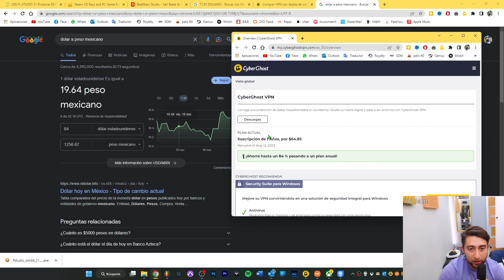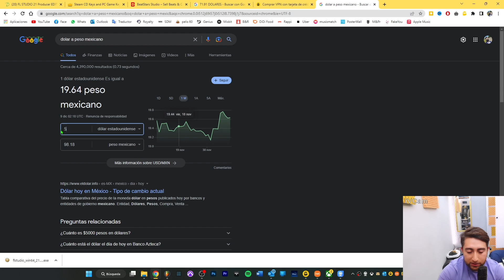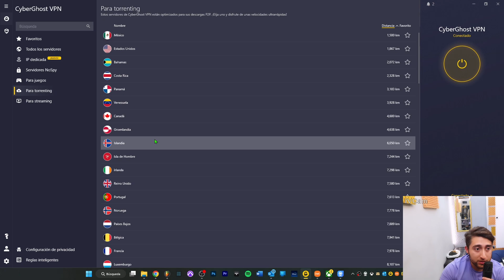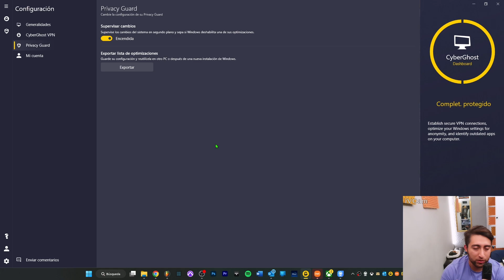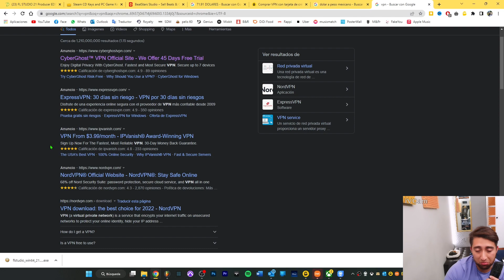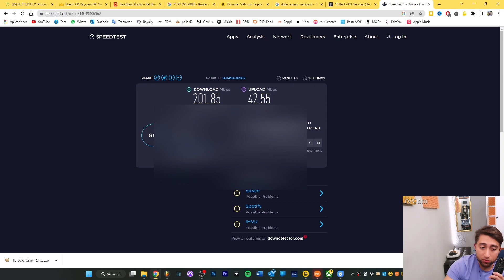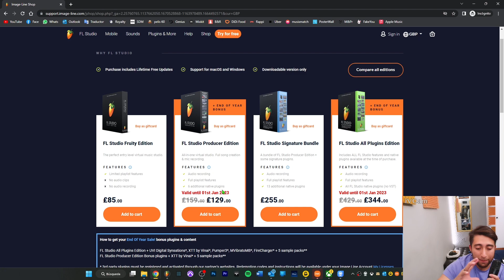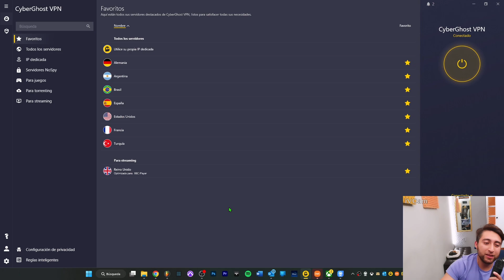CÓMO USAR CYBERGHOST VPN 🔥Lo Bueno y Malo de CyberGhost